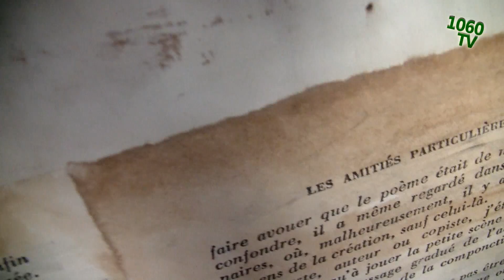Catherine B. - Parcours d'Artistes de Saint-Gilles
Interview de l'artiste peintre Catherine B. a l'occasion de l'exposition du Parcours d'Artiste de Saint-Gilles 2012. Vidéo réalisée par 1060 TV dans le cadre du projet "Mon Trait d'Artiste" dans le cadre du "Parcours d'Artistes de Saint-Gilles 2012".
CATHERINE B. : Ce qui me fait démarrer une toile, c'est, souvent, une émotion...
Je cherche les matières et les couleurs les plus appropriées pour l'exprimer. J'utilise des grands formats car ils me permettent de la développer dans l'espace. Je me laisse alors guider par cette émotion pendant la réalisation du tableau qui se crée ainsi sous mes propres yeux. J'aime pouvoir, ensuite, le partager avec d'autres qui m'enrichissent des lectures qu'ils en font.
PARCOURS D'ARTISTES de Saint-Saint Gilles 2012, biennale dédiée aux artistes plasticiens, en est a sa 13ème édition. Plus de 200 ateliers ouvrent leurs portes et rassemblent les œuvres de plusieurs centaines d'artistes.
Des expositions spécifiquement conçues pour l'evénement dans les infrastructures communales ou chez nos fidèles partenaires. Une mobilisation générale pour le Parcours d'Artistes.